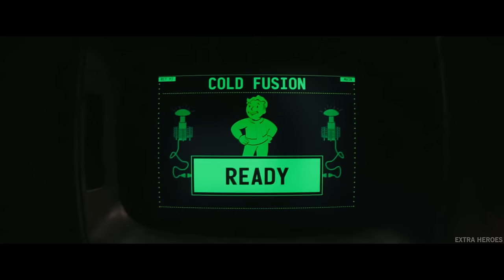Moldaver Death - Hank Found New Vegas - Fallout TV Series Ending Scene (2024)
New episode season finale after credits scene
Max become the new resistance leader to replace Moldaver. Lucy and The Ghoul embarks new journey, Hank arrives in the new city.